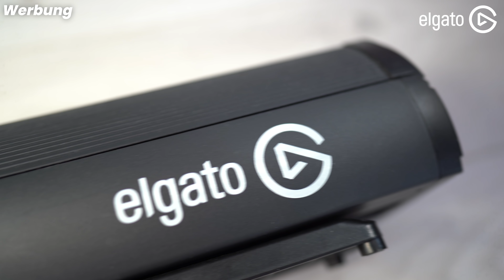5 der herzzerreißendsten Klon Momente aus Star Wars The Clone Wars! | 212th Star Wars Wissen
Bereits in der Vergangenheit sprachen wir über die traurigsten Klon Momente aus Star Wars the Clone Wars. Mit dem Start von The Bad Batch werfen wir noch einmal einen Blick auf die vergangenen traurigsten und für uns schlimmsten Momente.

Executive Producer:
Ace - Levin
TheWolf_26